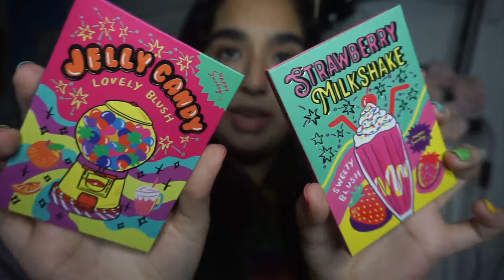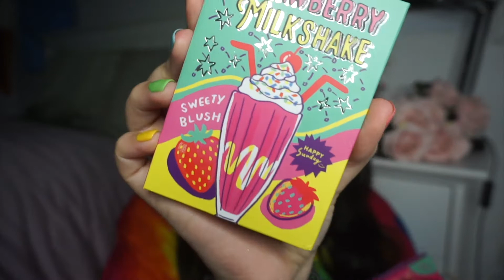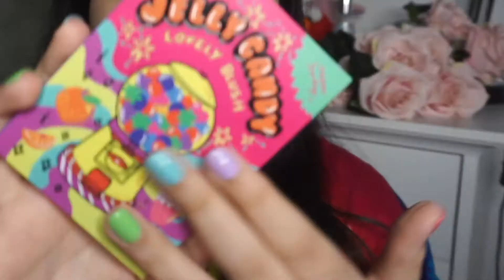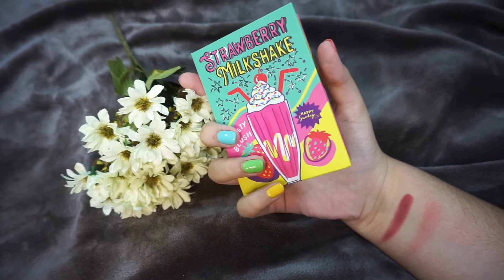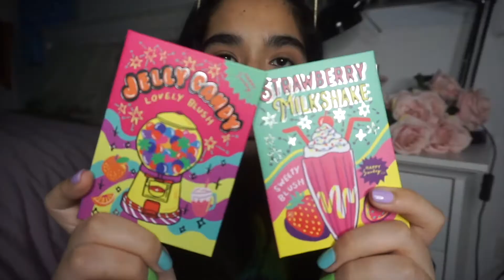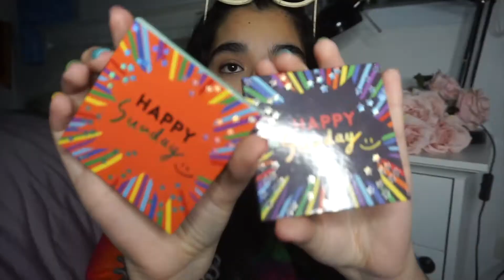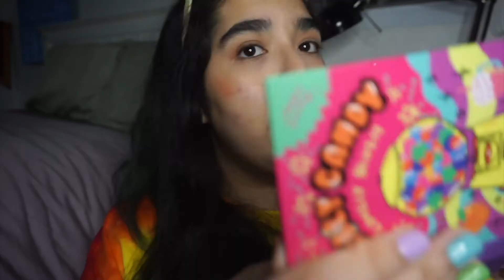REVIEW Happy Sunday🌻 ที่สุดแห่งความน่ารัก💗 | NadiaJoshi